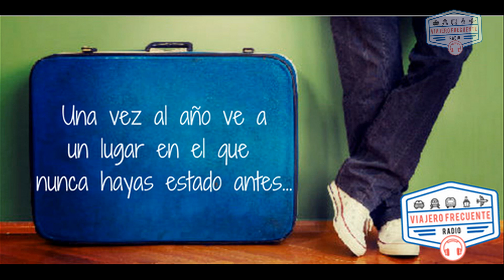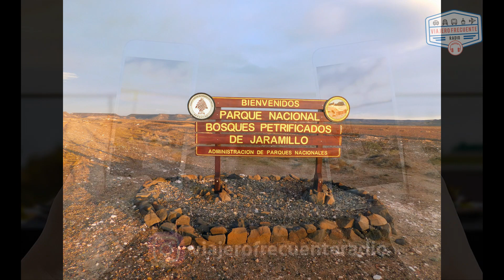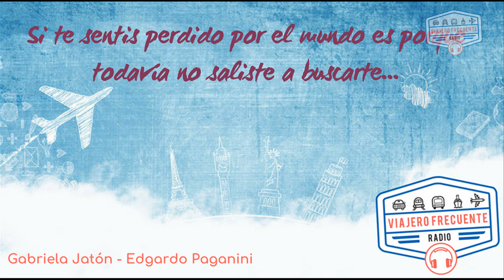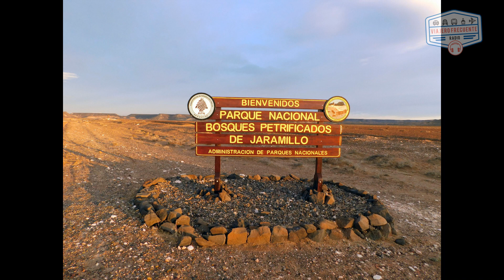BOSQUE PETRIFICADO DE JARAMILLO - SANTA CRUZ - PATAGONIA - ARGENTINA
Hace 150 millones de años el clima de esta zona era muy húmedo, lo que hizo que crecieran bosques inmensos formados por antepasados de los pehuenes y las araucarias actuales.
Luego, en el período Cretácico, se levantó la cordillera de los Andes que bloqueó los vientos húmedos del Pacífico y una lluvia de lava y ceniza hizo que los bosques murieran y se petrificaran.